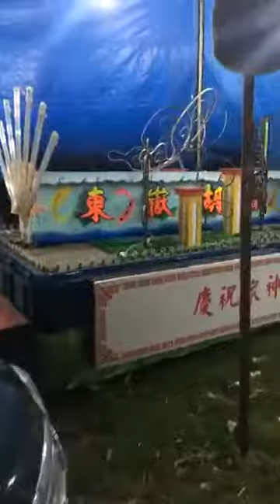東嶽胡松殿 胡包伯爺 柳包伯爺 大爺伯